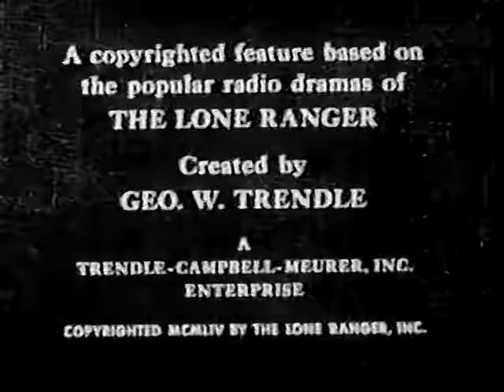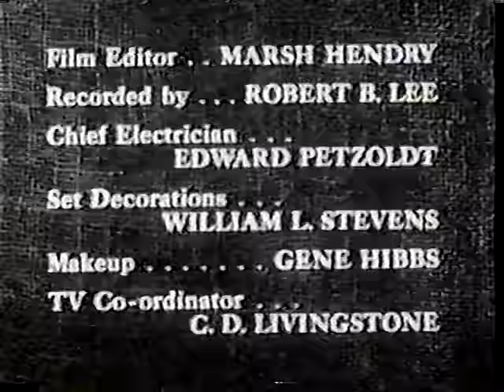El Llanero Solitario- El bandido callado